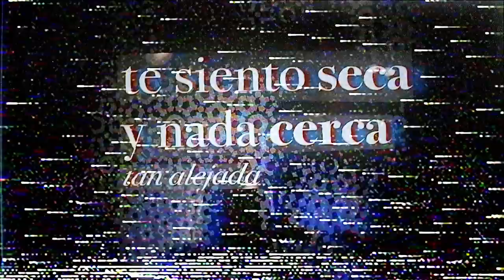Jorge Cid - Déjame tal vez mañana (Video Lyric)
Conéctate Con Jorge Cid

"DÉJAME TAL VEZ MAÑANA"
Música y letra por Jorge Cid
Video por Roberto C. Báez M.

Te veo lejana, tan distinta
esta mañana
Tan diferente, tan distante
casi sin mente

Te siento seca, y nada cerca
tan alejada
Te miro y siento, que algún tormento
Llevas por dentro

Se que algo tienes que decirme, hoy
Yo sé que no nos va muy bien
Pero por favor, no me dejes hoy
Corazón, no me dejes hoy

cuando te pares de la cama
cuando ya no sientas ganas
cuando te vuelva yo a cantar esta canción

Te siento ida, pensativa
casi sin vida
Ni el maquillaje, disimula ya tu mirada

Creo que empiezas a darte cuenta
frente al espejo
Te miro y siento, que mi pasado
volvió a tu lado

Sé que algo tienes que decirme, hoy
yo te lo siento hasta en la piel

Pero por favor…
Y hoy veo que ella, jamás quedó atrás
Pero es imposible que la puedas quitar
Pero es mi pasado corazón,
Te lo juro ya lo he olvidado
Tu eres mi presente, contigo quiero estar
Pero por favor…